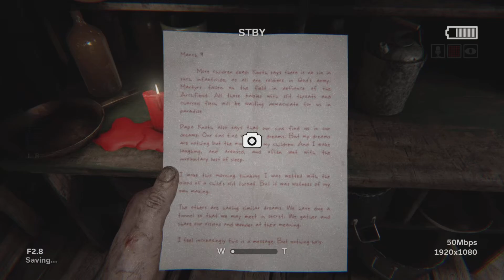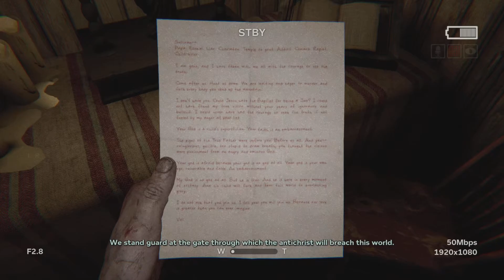Outlast 2 part 2 these Villagers are not friendly